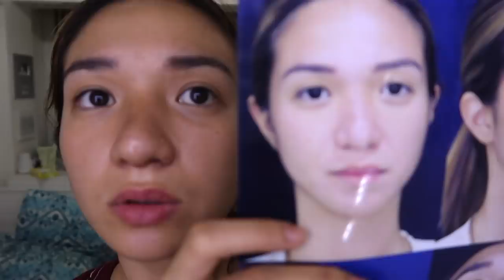NOSE JOB HEALING PROCESS AND REVEAL!!! (1 WEEK AFTER SURGERY) | Angel Dei